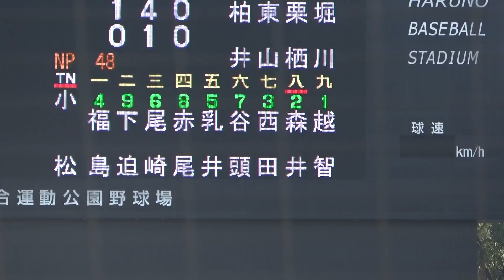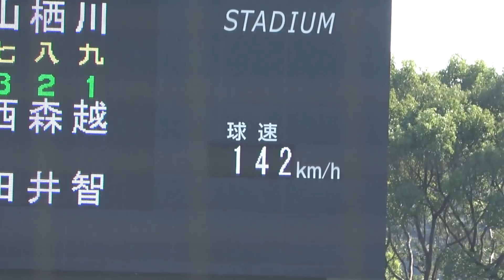ここからバントじゃなくて打ちます！中四国５枠目を狙う小松が見せた超脱力打法！手の間が空いてます！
四国秋季大会で準決勝に進出し、中四国５枠目の可能性を残す小松高校。
森井選手と下迫選手がバットを真横に倒しリラックスした打撃を見せる！

誹謗・中傷コメントは全て削除します！